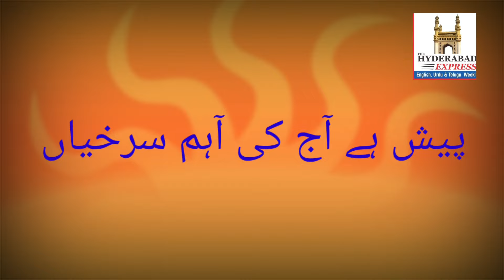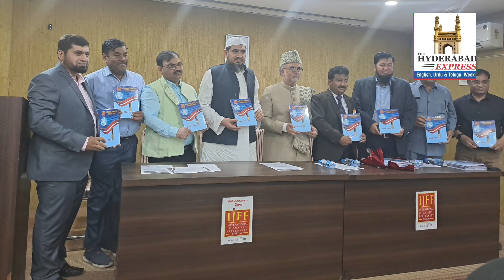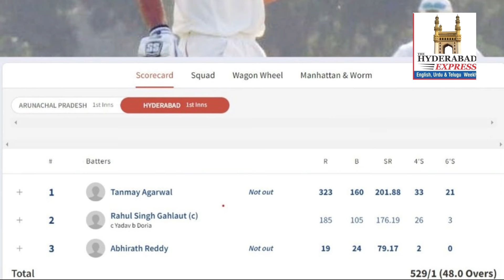KHABARNAMA 27th Jan 2024: The Hyderabad Express